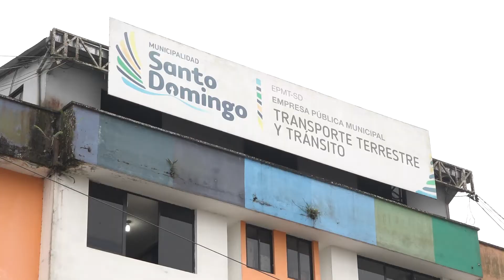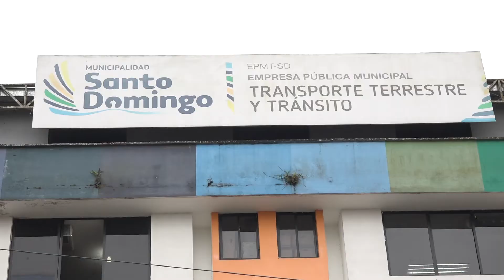Héctor Fiallo tiene prohibido salir del país | Noticias | Zaracay TV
El gerente de la Empresa Pública Municipal de Transporte de Santo Domingo tiene prohibición de salida del país